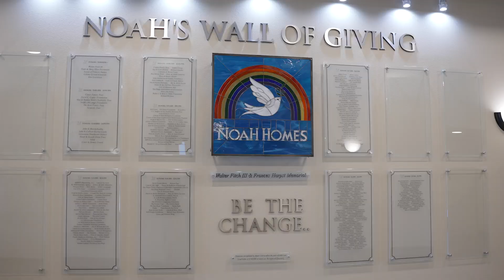Noah Homes Cares